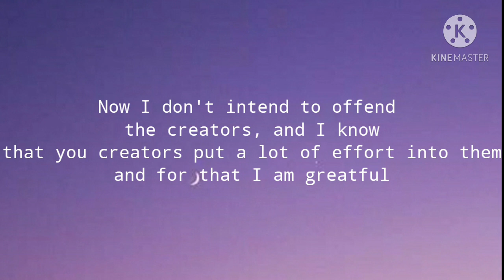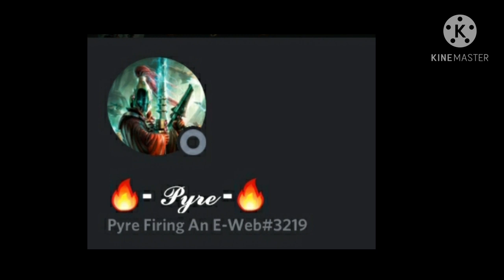Sky Discord Memes #1 (Picture Memes)